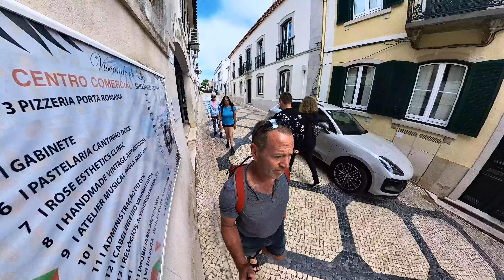Cascais: Walking to the Beach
Lovely day in Cascais. We have been spending more time here walking the alleys and eating at the local restaurants. We took this walk when mom was in town.
Restaurante Flecha Azul has been a great find for fantastic portuguese dining at an affordable price